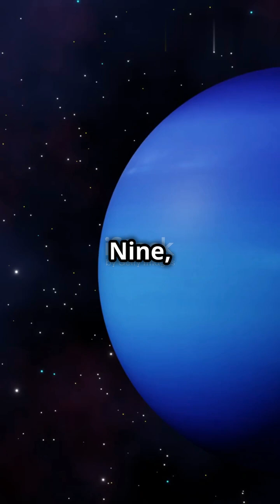Is A NEW PLANET Coming ?!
Could a mysterious new planet, known as Planet X or Planet Nine, be hiding in the far reaches of our solar system? Astronomers are on the hunt for clues, and this discovery could reshape our understanding of the universe. Watch to learn more about this fascinating cosmic mystery!